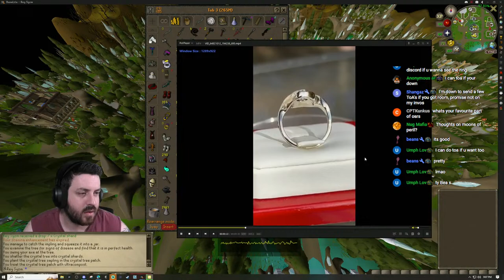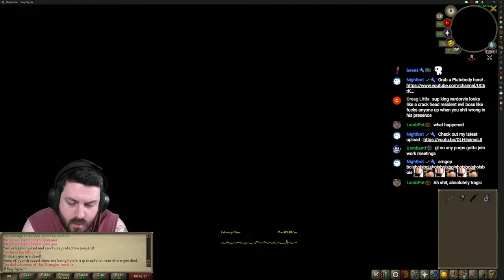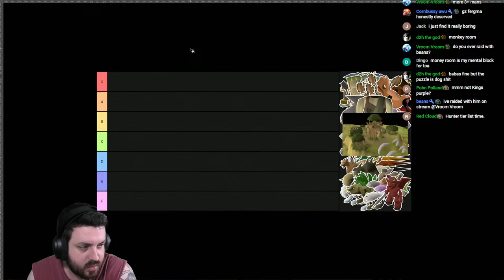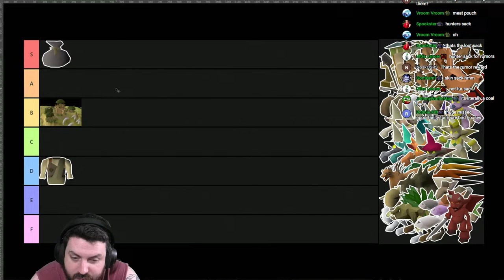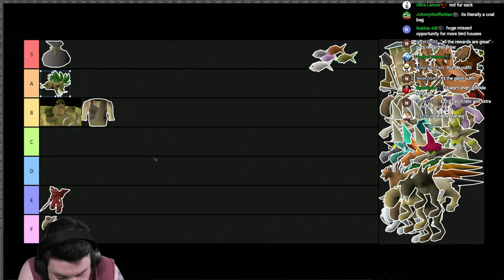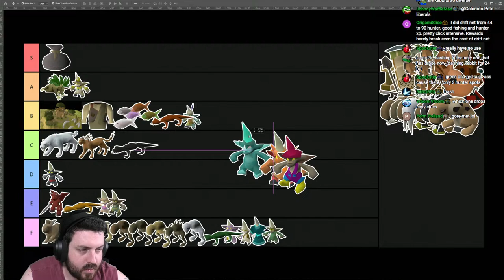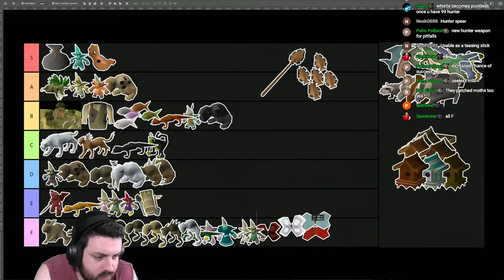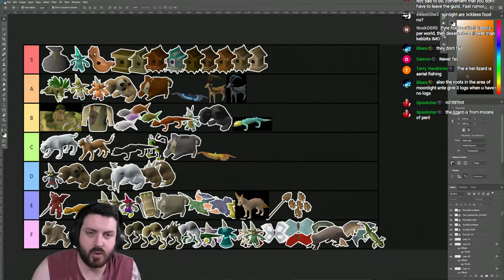🔴 Raids & Slayer - Gear for Colosseum 🔴!join !cards